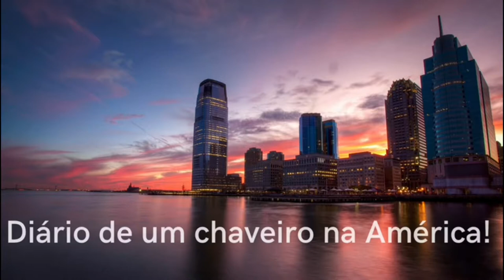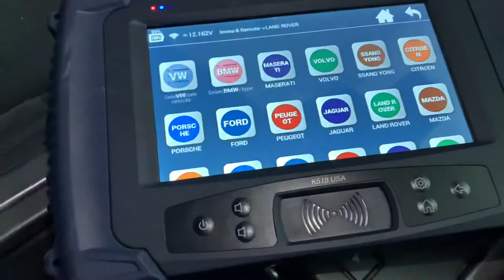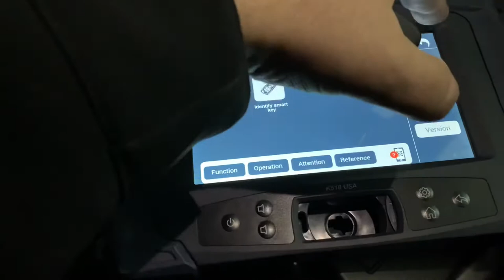LONSDOR K518USA-Land Rover 2018- ALL KEYS LOST,NEW KEY PROGRAMMING-turn on CC for english subtitles